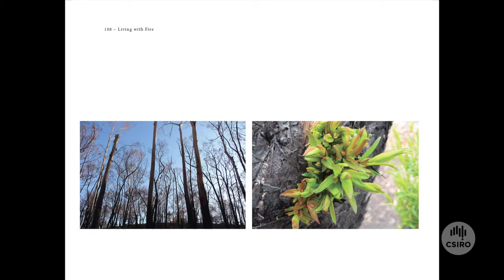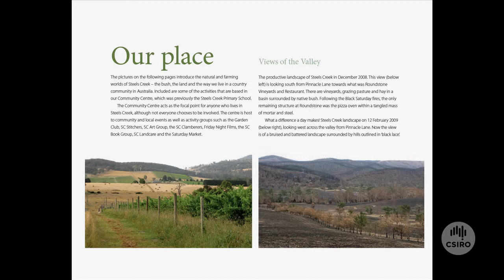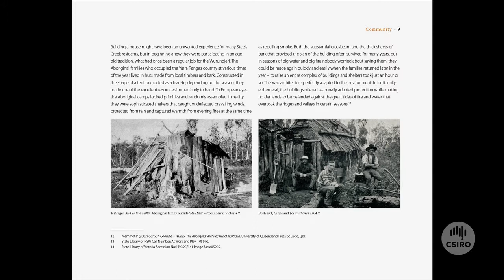Living with Fire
On 7 February 2009, Steels Creek -- a small community in the Yarra Valley of Victoria -- lost 10 lives and two-thirds of its homes in the Black Saturday firestorm. In Living with Fire, historians Tom Griffiths and Christine Hansen with the guidance of Steels Creek residents, trace both the history of fire in the region and the human history of the Steels Creek valley, examining the relationship between people and place. Interspersed throughout is material produced by the community including artwork, poetry and the burnt remains of past treasures made in to new objects.

A deeply moving book, Living with Fire brings to life the stories of one community's experience with fire, offering a way to understand the past, and in doing so, prepare for the future.